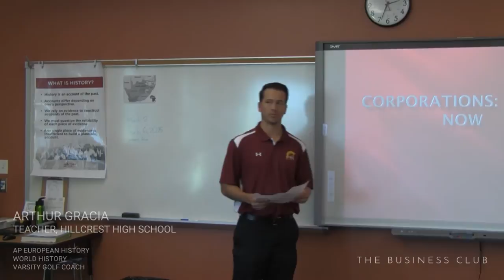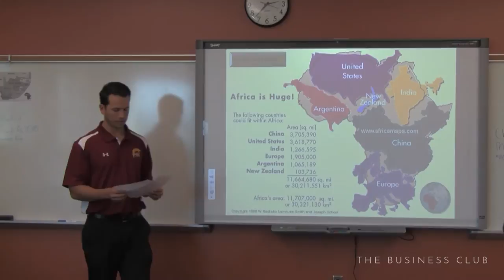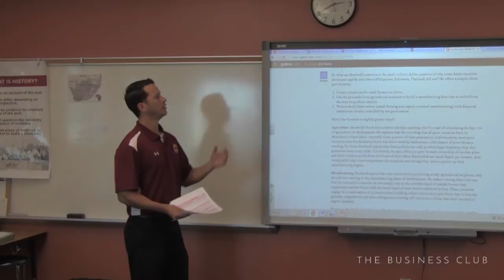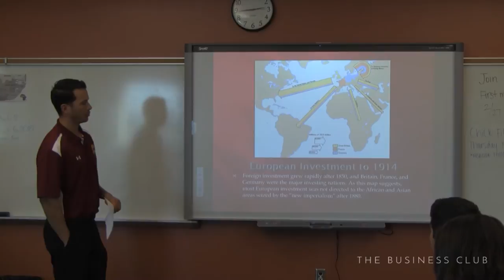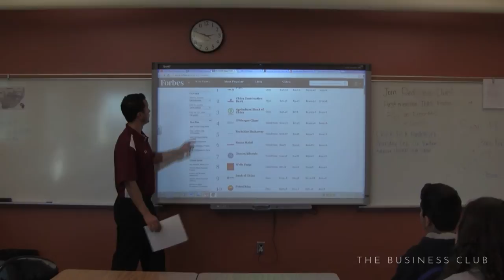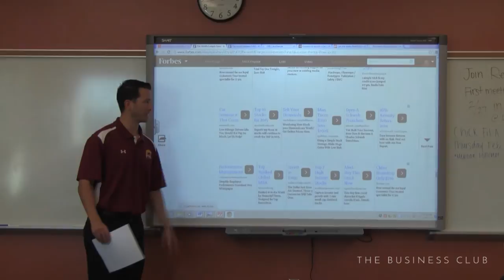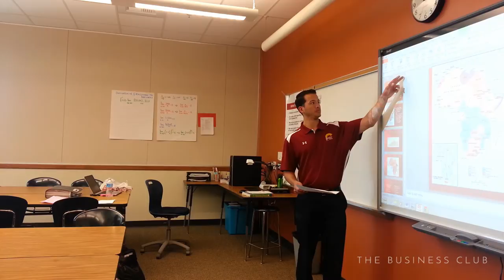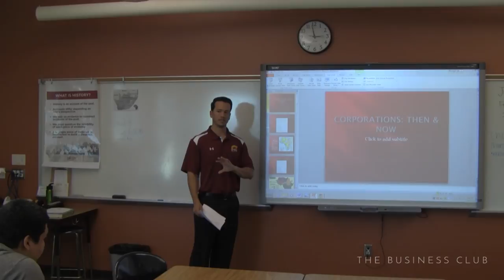Arthur Gracia - Today's Buzz about Africa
History teacher, Mr. Gracia, connects the dots between the topic of industrialization in Africa and the importance of being interconnected in the global economy. The United States is not the only market to serve. With billions of dollars being poured into the continent of Africa, should we be serious about its potential? There is the assuring reality that vast new markets are opening up there. Your ideas and products can benefit them more than in developed regions such as the U.S. and U.K. However, going into this relatively new frontier, we must push for businesses with a mindset of assisting the people of the land and not exploiting them.